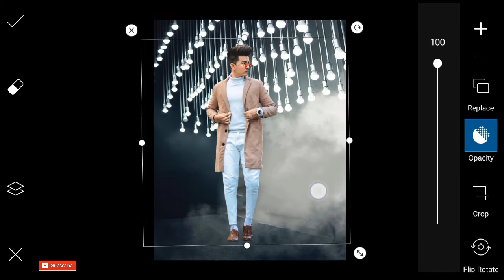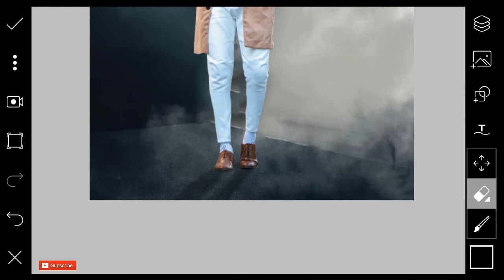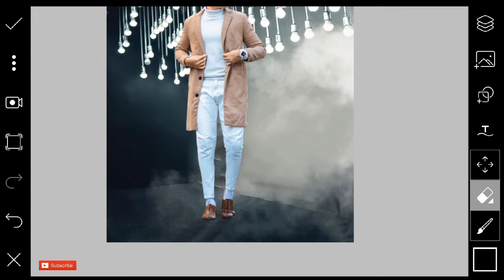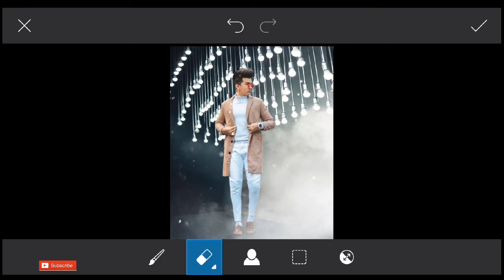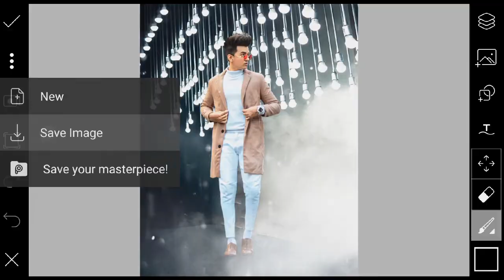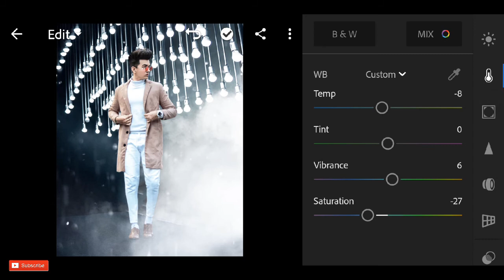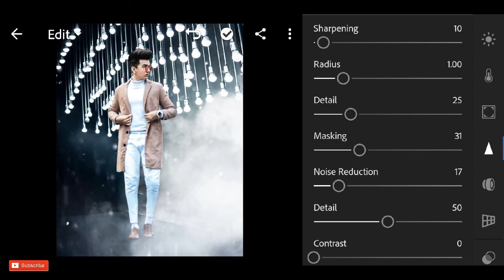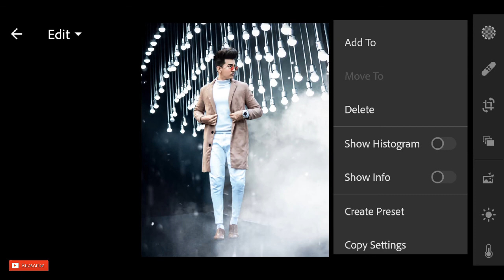Vijay Mahar Smoke Editing | PicsArt photo editing | Step by Step guide| in Hindi | K.K. Editz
Hey Guys,
                  Please, Watch this video till the end because In this video you will learn about CB Editing tutorial, Picture manipulation, Colour modification, Lightroom cc Mobile Editing tutorial, PicsArt Editing tutorial and many more..so make sure you have subscribed my YouTube channel. (K.K. Editz)